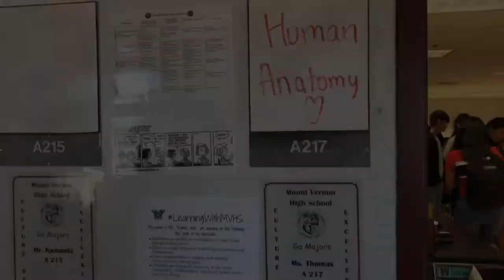Human Anatomy and Physiology Trailer